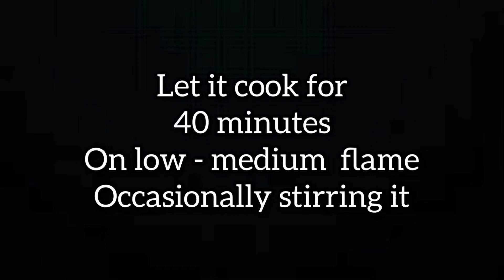Kheer || kheer recipe || paaish recipe